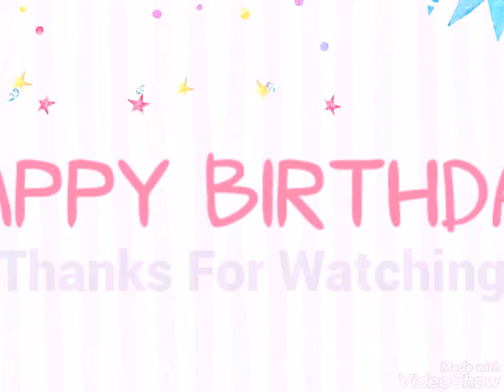TODAY IS MY BIRTHDAY